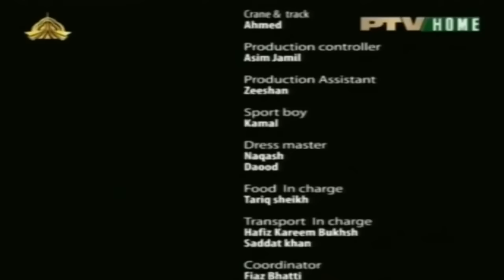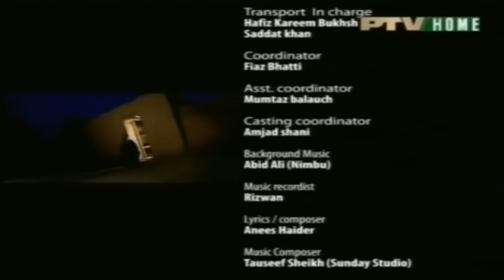Anokha Ladla episode 1 season 1 PTV DRAMA